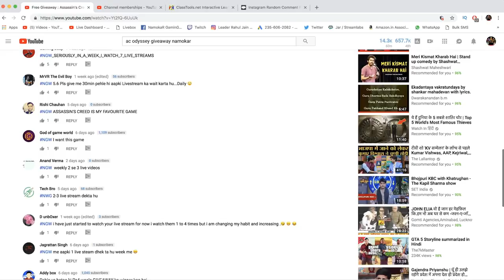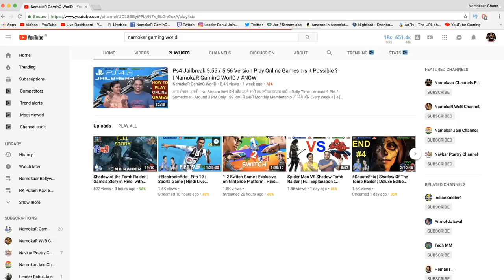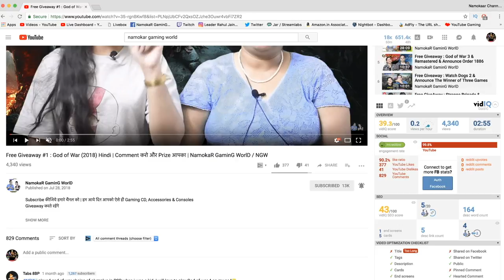Free International Giveaway : WWE 2k19 | Announce the AC Odyssey Winner | NamokaR GaminG WorlD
Purchase This Game on Special Discount

Come & Play PUBG Mobile with US :-

User Name - Namokar Gaming

आप रोज़ाना हमारी Live Stream ज़रूर देखें और अपने सभी सवालों का जवाब पायें :-  Daily Time - Around 9 PM / Sometime :- Around 3 PM

Only 159 Rs/- में हमारी Monthly Membership लीजिये और Every Week नई नई Games, Accessories & Console का FREE GIVE AWAY जीतें (Join Our Monthly Membership)

1. आपकी Gaming से Related जो भी Queries या Problem होंगी | उनका ज़वाब या समाधान आपको ज़रूर दिया जायेगा

2. 20 से 30 Second तक Live Screen में आपके नाम के साथ आपका Comment Show होता रहेगा जो कि Other You Tuber Maximum 10 Second तक करते हैं |

3. जो भी Games की आप हमसे Demand करेंगे कि Live Stream में हम कल कौन सी GAME खेलें आपके नाम के Announcement के साथ हम वो Game ज़रूर Play करेंगे । उसके लिये भले ही हमें कोई भी Console या कितनी भी महंगी Cd Purchase करनी पड़े

5. सबसे बड़ा और Important Point हम हर हफ़्ते आप लोगो के लिये महंगी Games की Cd Free Giveaway करते हैं । जैसे कि अब Upcoming Titles - Spider man, Red Dead Redemption 2, Shadow of the Tomb Raider जिनकी Price Around 4 Thousand है ।

विषेश बात :- अगर आपको SUPER CHAT करना नहीं आता तो आपको Live Chat के बराबर में Dollar का Sign दिखाई देगा | उसी पर Click करके आप ये सब सुविधाएं ले पायेंगे | ज़्यादा जानकारी के लिये आप ऊपर ! Button पर भी हमारी Video Watch कर सकते हैं